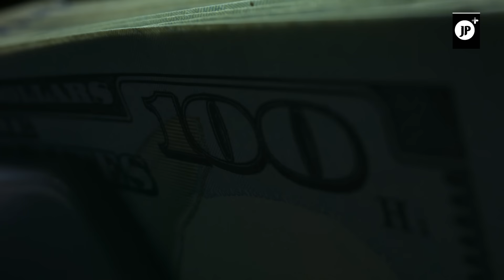Últimas Noticias | Rusia se posiciona como el ejército más poderoso del mundo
Últimas Noticias | 🌍 Las noticias más importantes del día🗞️

🇨🇳 China responderá a EEUU por venta de armas a Taiwán

🇺🇦 G7 entregará préstamo a Ucrania con activos rusos robados

🇷🇺 Rusia se posiciona como el ejército más poderoso del mundo